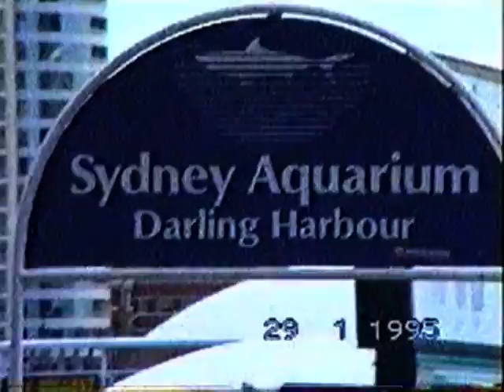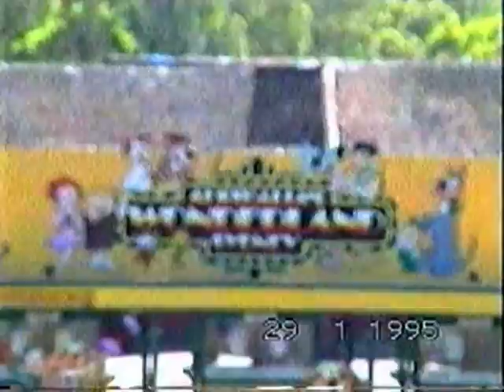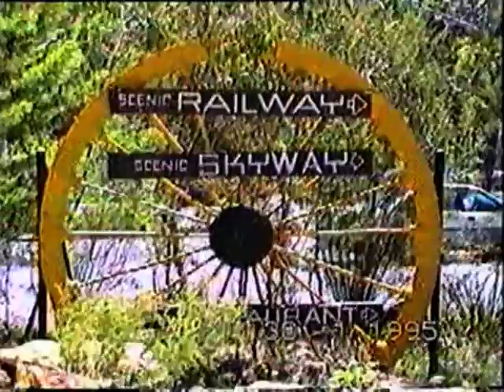1995 SydneyAustralia 29 31 01 Aquarium, Darling Harbour, ausflug Blue MountainsFischl´s film